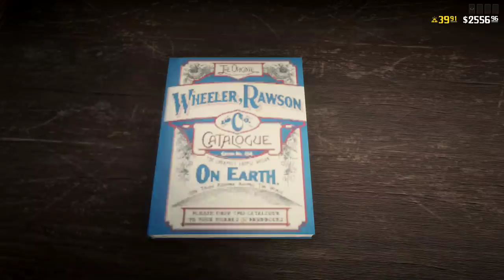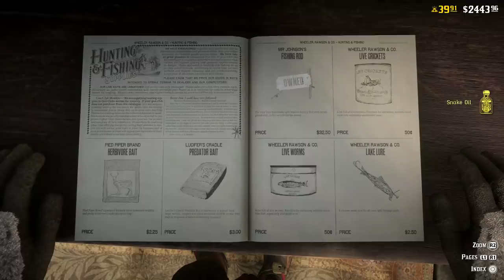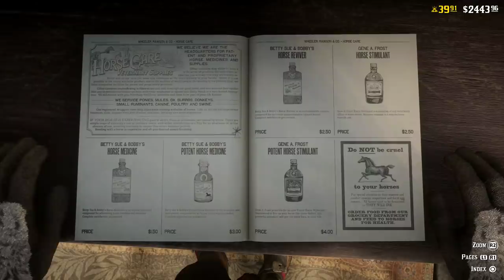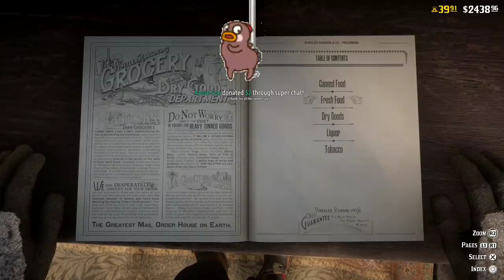Red Dead Online Posse Expedition To Guarma, Because the Only Thing Left To Do Is Break The Game